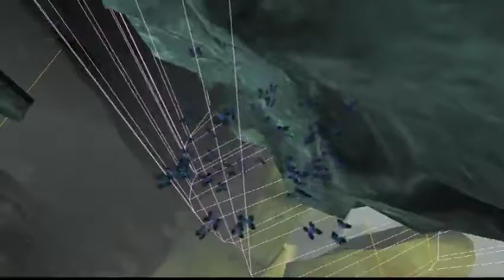Alice: Madness Returns Chapter 3 Any% speedrun Tutorial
Tutorial for chapter 3 of Alice: Madness Returns for the new game any% -- Watch live